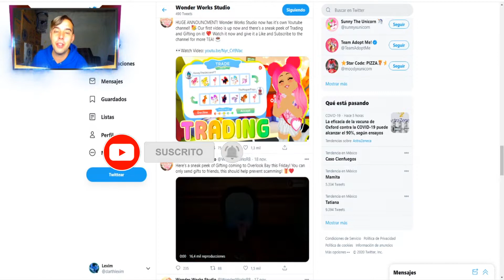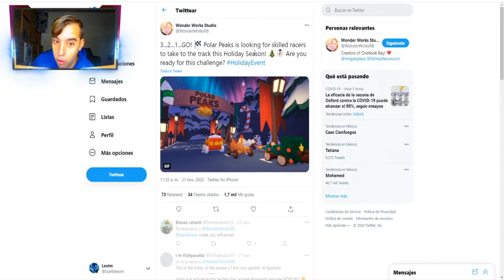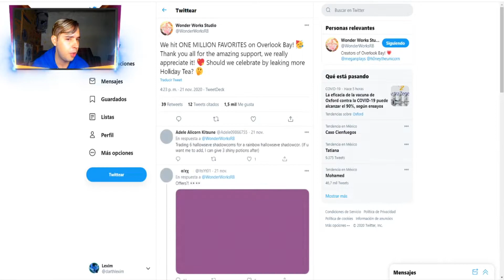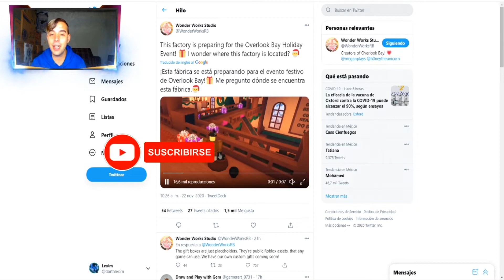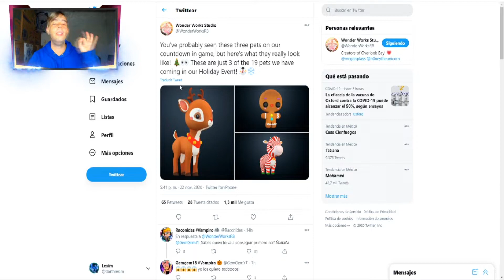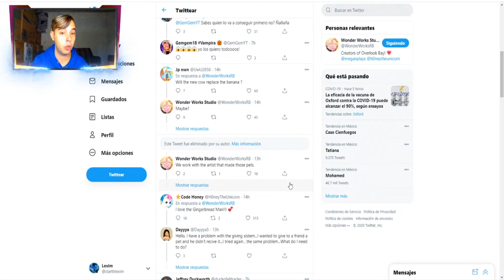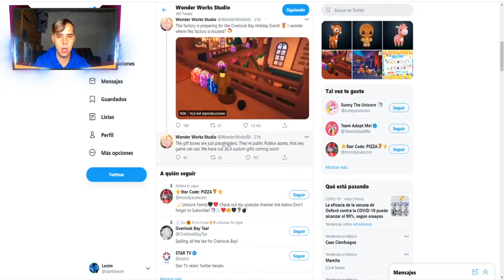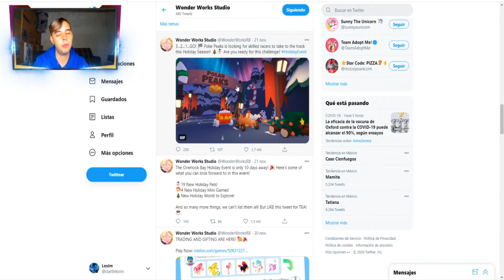🎄❄️NUEVAS MASCOTAS | EVENTO de NAVIDAD en OVERLOOK BAY❄️🎄 ROBLOX | LEXIM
YA HAN SALIDO NUEVAS NOTICIAS DE LO QUE SERÁN LAS SIGUIENTES MASCOTAS DE NAVIDAD EN OVERLOOK BAY.